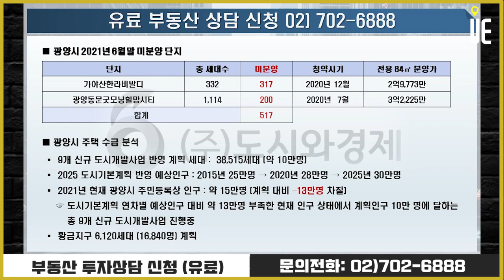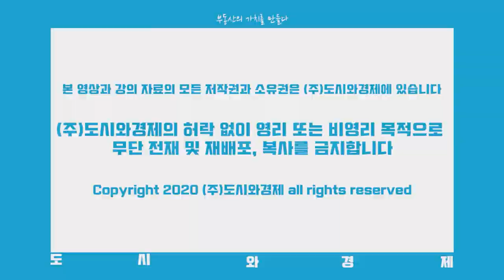광양시 황금지구 1-1블록 더샵 광양베이센트 분양과 중동 광양 푸르지오 더퍼스트 입주 어떤 선택을 해야할까요? [쇼미더고민]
[도시와경제]

광양시 거주자입니다.
황금지구 더샵 광양베이센트 분양을 기다리는 것이 좋을지 중동 광양푸르지오 더퍼스트 분양권을 매수하고 바로 입주하는 것이 좋을지 고민 중입니다.